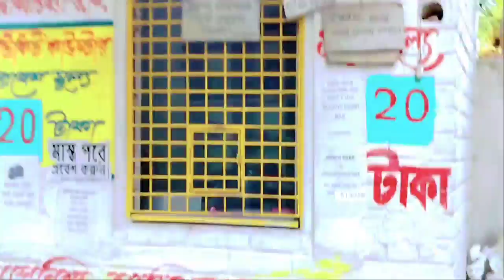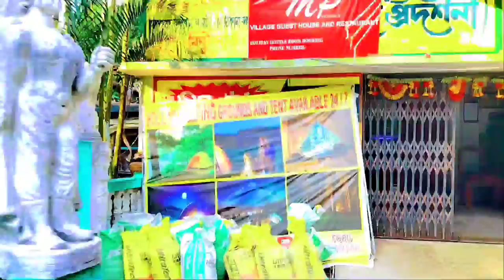Mintu Park. বাদুড়িয়া মিন্টু পার্ক বেঙ্গলি ভিডিও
Taki park
Mintu park
mintu park allahabad
minto park kalkata
Mintu Park mintu park
minto park minto
park allahabad minto
 park kolkata
 minto park iskcon mandir
 minto park baduria
minto park video
minto park lahore
minto park baduria west
 bengal minto park dikhao

mangal pandey park
dhobi ghat barrackpore
 barrackpore tourist places central park kolkata barasat park
 barrackpore station mangal pandey park boat scene gandhi ghat barrackpore naihati park for couples barrackpore cantonment sodepur park jawahar kunj
park barrackpore chandannagar park
mangal pandey park
, barrackpore timing

mintu park minto
 park allahabad
 minto park minto park
 kolkata minto park iskcon mandir minto park baduria minto park video minto park lahore minto
park baduria west bengal minto park di khao
Taki Eco park
taki Eco park romance
taki border india Bangladesh
taki eco park kiss
eco park kalkata
eco kalkata 2022
Taki  golpata
my first vlog 2021
my first vlog my_first_vlog_on_youtube my first vlog video 2022
my first block video
my first block viral kaise karen
my first block kaise banaen
takivideo
Taki border